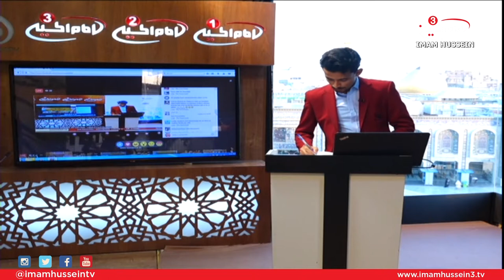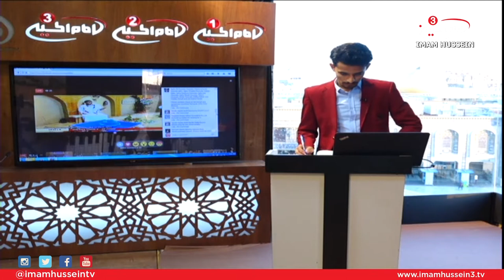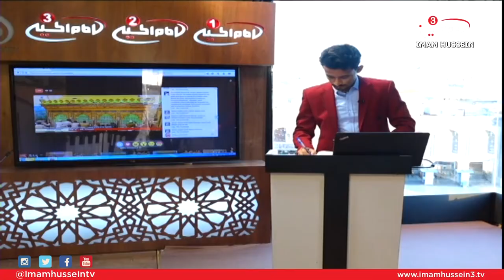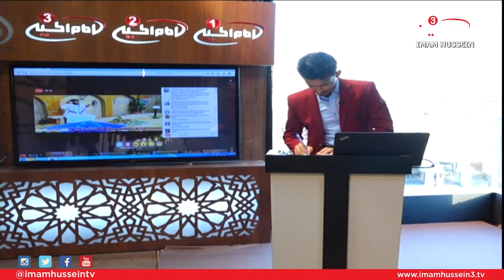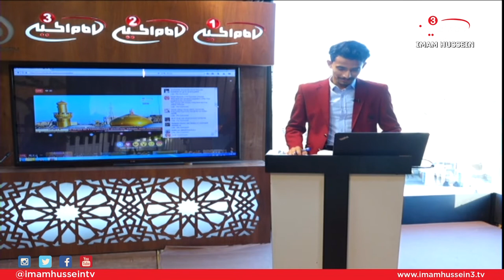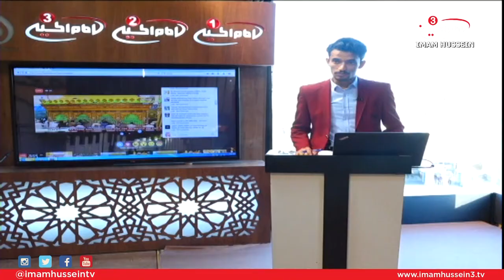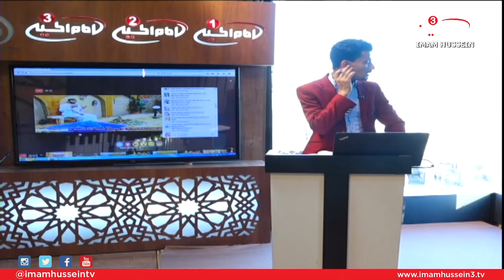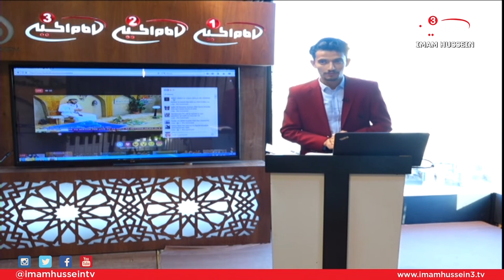Welcome to Karbala I Ramadan 1438-2017 Series I Day 10